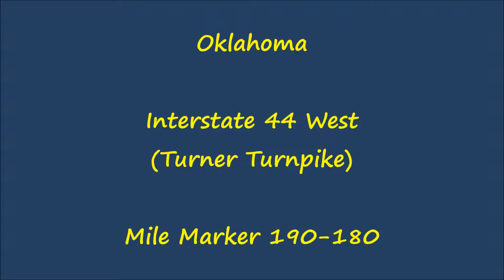Oklahoma - Interstate 44 West (Turner Turnpike) - Mile Marker 190-180 (5/17/15)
Driving on Interstate 44 West (Turner Turnpike) in Oklahoma, from mile marker 190 to 180.